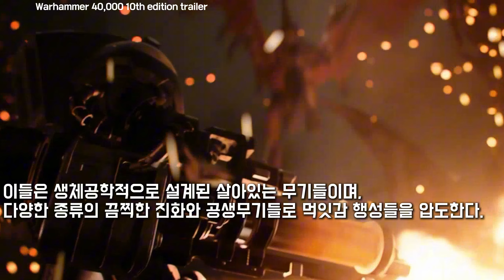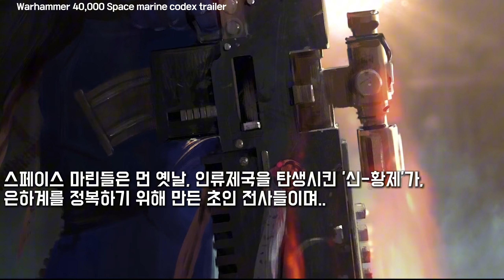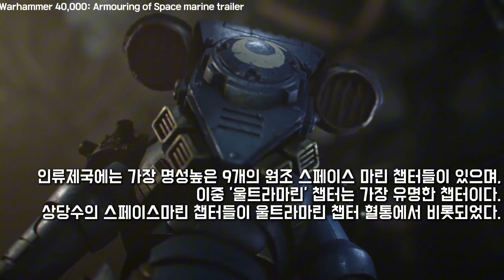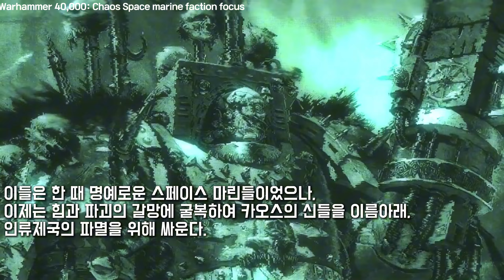스페이스 마린 2 설정 이것만 알면 끝! [워해머 4만: 스페이스 마린 2] 설정 간단 정리!